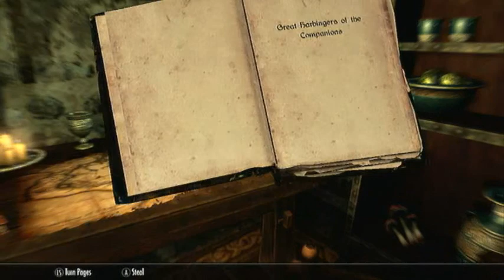Skyrim Gameplay 4/4 - Playthruview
Skyrim gameplay part 4 on the xbox 360. This video shows parts of Whiterun and the first dragon kill.